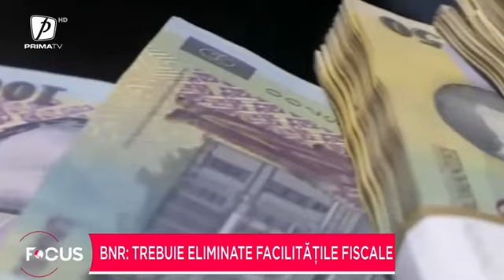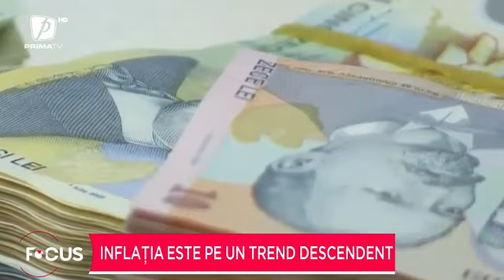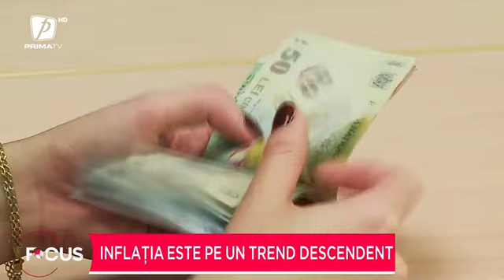BNR: Dacă TVA va creşte, va creşte şi inflaţia